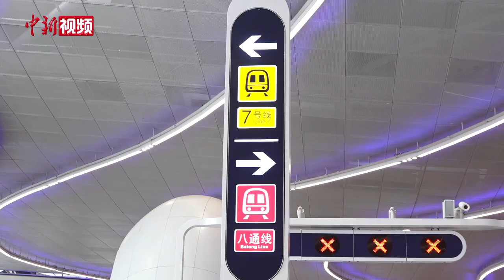北京地铁环球度假区站亮相 已具备使用条件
北京环球度假区即将开园，作为交通配套工程，暂缓开通1年半之久的地铁环球度假区站也将正式“营业”。

地铁环球度假区站是一座换乘车站，连接了7号线和八通线，总面积约4万8千平米。车站装修设计以“梦幻”为主题，从站外看，流动起伏的屋檐仿佛山脉绵延开来；从站内看，白色屋顶和装饰带给游客更多的未来感。

环球度假区开园之后，预计将会迎来大客流，为此，车站设置了82道闸机，6个出入口，其中5个出入口位于北侧，面向环球度假区，出入最为方便。

站台空间也进一步拓宽。刘璐莎介绍，一般的地铁站台只有12米宽，而环球度假区站的宽度则达到了16米，多出来的4米，可能容纳更多乘客排队候车。

车站开通之前，地铁方面多次与环球度假区相关部门负责人进行对接，建立联系机制，同时，车站还开展多种形式的演练活动，目前地铁环球度假区站已具备使用条件。